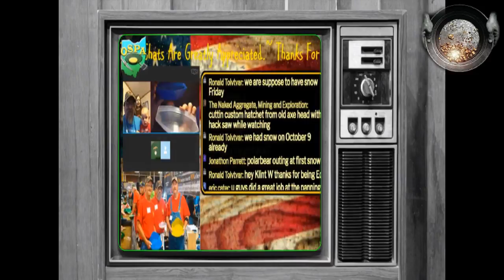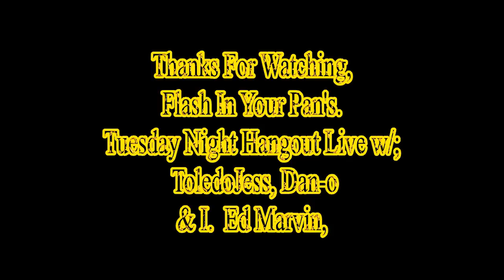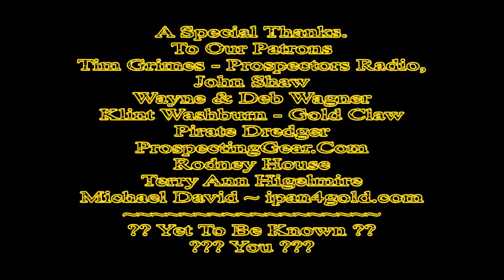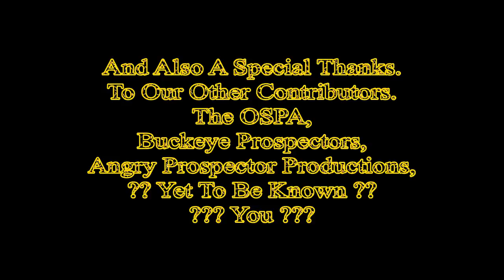Tuesday Night Hangout Live! w/Special Guest, Matty & Matthew Tomaini of Digging with Matty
On this week's normally scheduled Tuesday Night Hangout Live, We are having, Metal Detectorists
Matthew and Matty of Digging With Matty As our guest.
Join the live chat and ask us or our guest your questions.

Live show schedule; every Tuesday evening at 8:00 PM US/ET
So kick back with us and join the conversation about whatever might come up.
Up Coming, Special Guests;
8/21- Matty & Matthew Tomaini of Digging with Matty on Facebook.

Help support what we do and have your chance to win great prizes at the end of each month.

Great tool for creative insights and more Join TubeBuddy Today,

Patron Team;
Tim Grimes / Prospectors Radio.
John Shaw / GPS Member / CC Member
Wayne & Deb Wagner / BCGPAA / OSPA Members
Klint Washburn / Gold Claw
Pirate Dredger / Scotland
Jeffery W Behnke / Prospecting Gear.com
Terry Ann Higelmire
Rodney House
Thank You Very Much, Y'all Help More Than You Know.
You can be the next one on the Team...

Some Prospecting Gear to get you started or add to your gear bag;

Fists Full Of Gold Paperback by; Chris Ralph;
(Purple) Gold Claw Gold Pan $1.00 goes to Wounded Worrier Project;
Perfect Starter Accessory Kit by, Gold Claw;
Gold Cube's, Green Banjo Pan;
5pc Classifier Sifting Screen Set;
Back Packing Dream 18" Aluminum Sluice Box - 8" Gold Pan, Vial & Snuffer - River-2-Riffles-Nugget Hunter-Fine Gold-Black Sands-Mountain
by; Make Your Own Gold Bars;

Video and Audio equipment I use for my live broadcasts and videos;
Canon Vixia HF R800 1080p HD Video Camcorder Package;
Evecase Extra Large DSLR Camera Backpack;
RODE VideoMic Studio Boom Kit;
Pyle-Pro PDWM96 Lavalier Wireless Microphone System;

GoPro HERO3: White Edition;

Neewer NW-700 Professional Studio Broadcasting Recording Condenser Microphone & NW-35 Adjustable Recording Microphone Suspension Scissor Arm Stand with Shock Mount and Mounting Clamp Kit;

Join The Rebellion and Get your REPP Sports Energy Drinks and More at; you in need of a GoldCube or Banjo Pan?

Please visit these organizations that help all the people in our lifestyle.